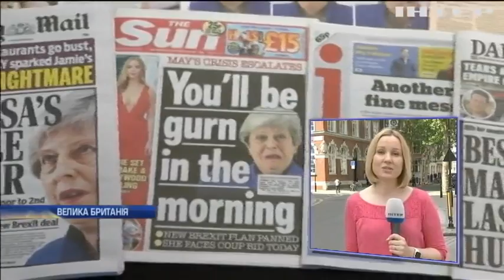Останні дні на посаді прем'єра: Терезі Мей оголосили ультиматум